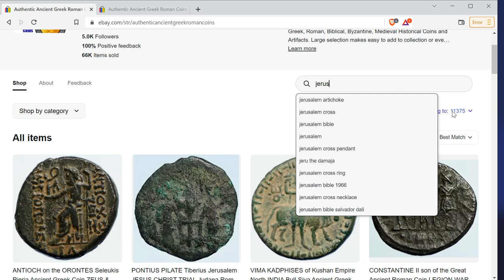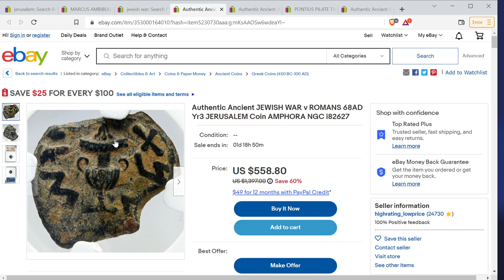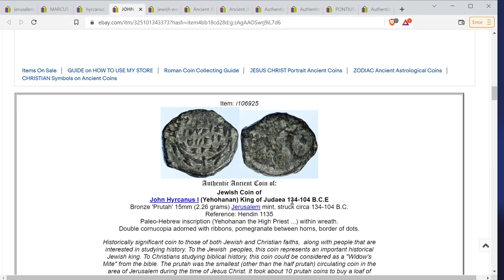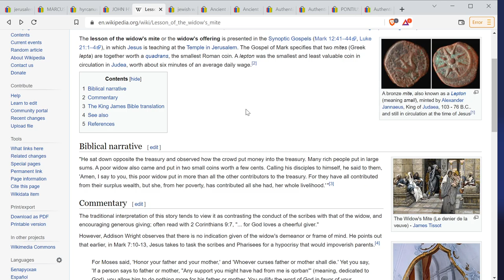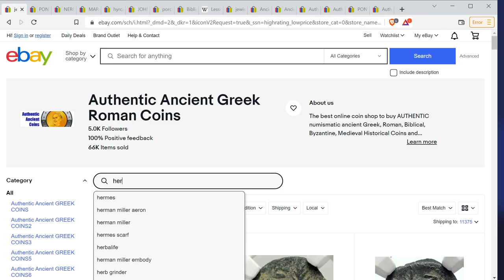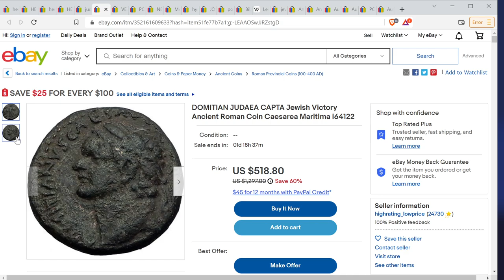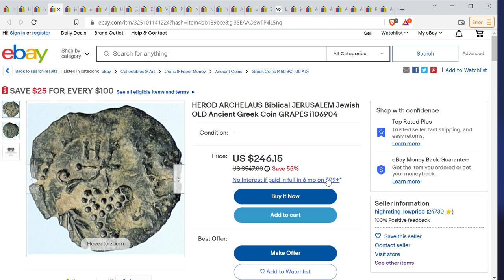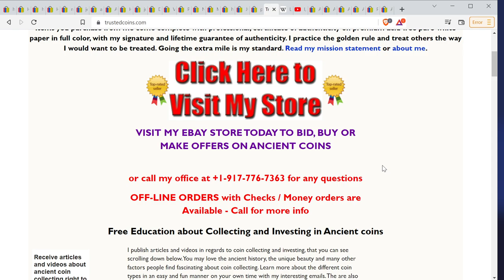22 03 10 TRUSTEDCOINS Email Update Regarding JERUSALEM COINS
- We explore ancient coins of Jerusalem in this subject of the interesting coins that were posted recently.  Starting with the Jewish Kings, most coins were minted at the Jerusalem mint. The Hosmoneon Dynasty coinage begins with John Hyrcanus I (135-104 B.C.) followed by Judah Aristobulus (104 B.C.), then Alexander Jannaeus (104-76 B.C.). The Herodian Dynasty came next with Herod I (the Great) (40-4 B.C.), followed by Herod Archelaus (4 B.C. - 6 A.D.), Herod Antipas (4 B.C. - 39 A.D.), Herod Philip and Herod Agrippa I (41-44 A.D.).
Roman Procurator coinage was issued under procurators and prefects of the province of Judaea which minted coins with names of contemporary emperors between circa 6 - 66 A.D. They minted only one denomination and size, the bronze Prutah. Not all of the procurators and prefects issued coinage in the province of Judaea under the Romans.  Those that did issue coins were Coponius (6-9 A.D.) (under the Roman emperor Augustus, 27 B.C.-14A.D.), Marcus Ambibulus (9-12 A.D.), Valerius Gratus (15-18/26 A.D.) (time of Roman emperor Tiberius 14-37 A.D.), Pontius Pilate (26-36 A.D.), Antonius Felix (52-60 A.D.) (under Roman emperor Claudius 41-54 A.D.), and Porcius Festus (59-62 A.D.) (under emperor Nero 54-68 A.D.). The last three procurators were Lucceius Albinus, Gessius Florus and Marcus Antonius Julianus. They did not issue any coins since the First Jewish-Roman War was brewing during emperor Nero's reign and the leaders of the revolt started issuing their own coins for the period known as the Jewish War (67-70 A.D.).
After the conquest of Jerusalem under Vespasian and Titus, this period of coinage ended and Romans commemorated the victories over Jerusalem and the surrounding area with Judaea Capta coinage.